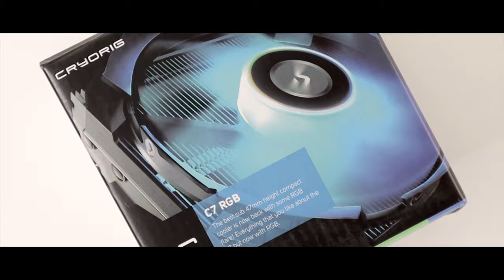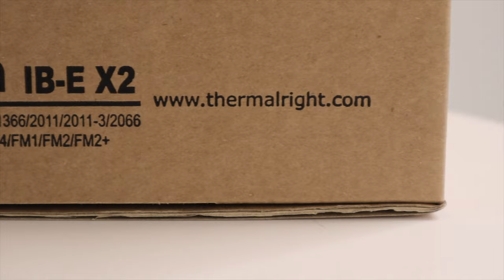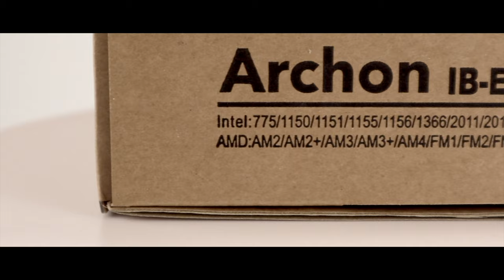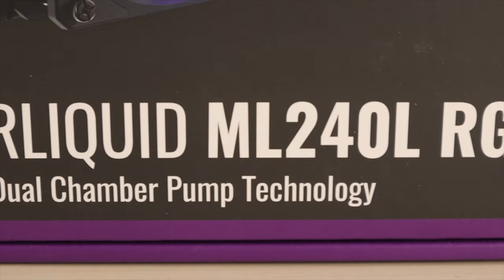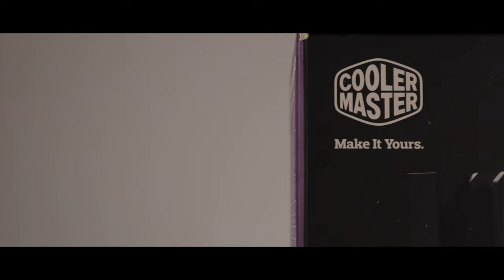【教學】散熱器為什麼這麼重要？電腦散熱器選購建議 [4K 60FPS] [CC 字幕]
塔散 的價格通常相對 水冷 來說價格低、壽命長，而且高階空冷的散熱能力其實不見得會比240以上的水冷要來得差很多，甚至有機會平起平坐。水冷則是要注意保固，因為水冷散熱器 裡面有液體，使用久了輕則冷卻水蒸發掉了，重則是漏水造成零件損壞，非常需要小心。